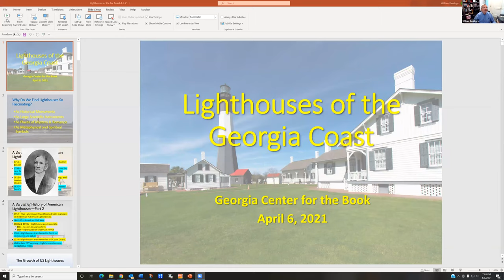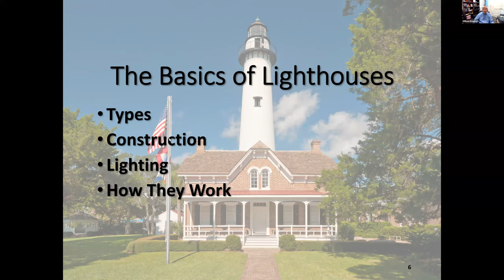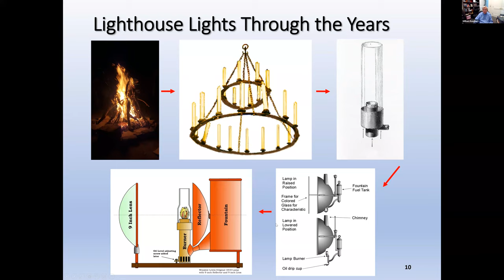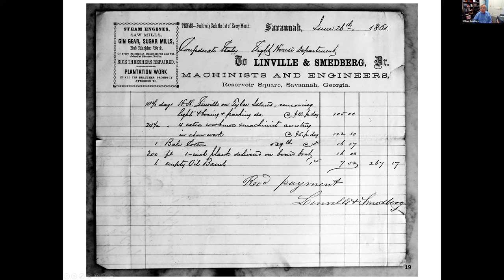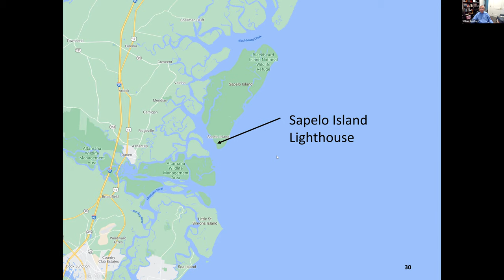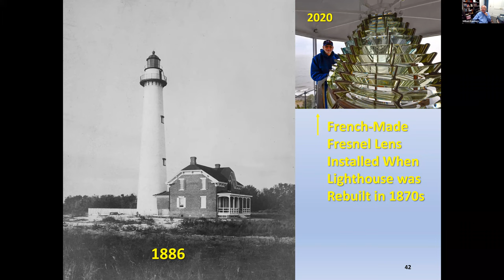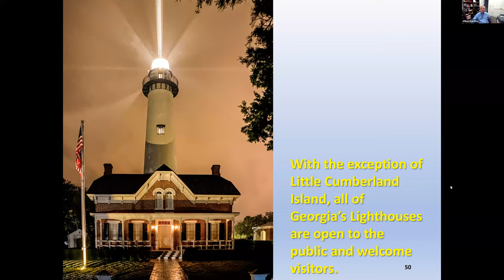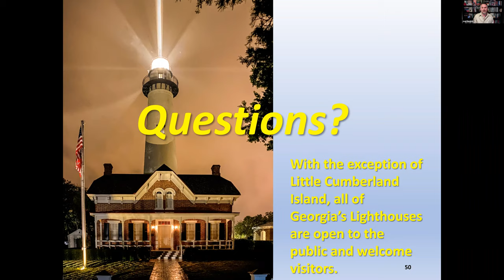William Rawlings and The Lighthouses of the Georgia Coast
Join us for a discussion with William Rawlings about his new book Lighthouses of the Georgia Coast, a fascinating book about these magnificent structures that is richly illustrated with both contemporary and historical photos.

Once an essential part of nautical navigation and commerce, the world's lighthouses have become historical relics of days past, their primary function now replaced by modern technology. Yet they continue to fascinate us, not only for their intrinsic beauty, but also as monuments to our shared history, and as symbols of hope and salvation to those cast adrift on the stormy seas of life. From the mid-eighteenth through the early twentieth centuries, the waterways of coastal Georgia from the St. Marys River in the south to the Savannah River in the north were an integral part of the state's economy. Georgia's barrier islands are today the site of five existing lighthouses, each with its own unique style, history, and role in events over the past decades and centuries.

William Rawlings was born, raised, and lives in Sandersville, Georgia, home to his family for more than two centuries. His first five books were suspense novels set in rural Georgia. Turning then to non-fiction, he is the author of three subsequent works of Georgia (and Southern) history published by Mercer University Press. His books consistently garner excellent reviews, and he has been the recipient of a number of writing awards. One constant theme in Rawlings's writing is a well-defined sense of place, especially in relation to the landscape of rural Georgia. He states, "One of life's greatest pageants is the continuity of life in small Southern towns. Characters wander in and out, plying their intrigues and playing their roles, both major and minor. There's hardly a need for fiction, as the truth is oftentimes more bizarre. What more inspiration could a writer ask for?" This approach to the floating opera of Southern life adds dimension and depth to Rawlings's books. His most recent works include a suspense novel set in Savannah titled, The Girl with Kaleidoscope Eyes, and a true-crime thriller Six Inches Deeper. Lighthouses of the Georgia Coast is his eleventh book.

*The captions for this video have not yet been edited for clarity and correctness. If you need better captions than the ones provided automatically by YouTube, please check back soon.